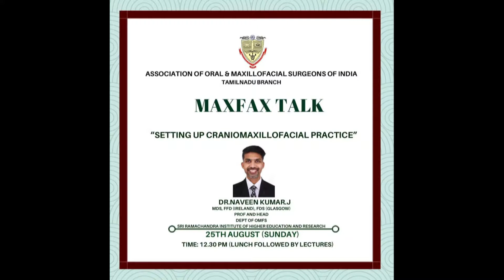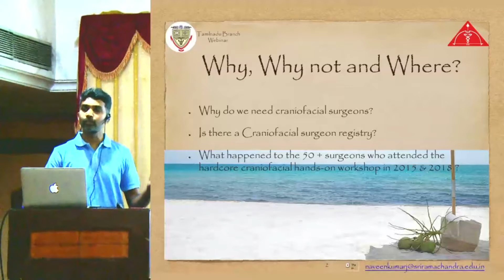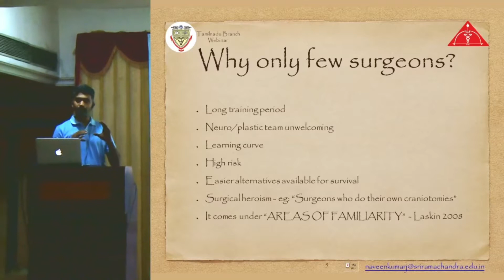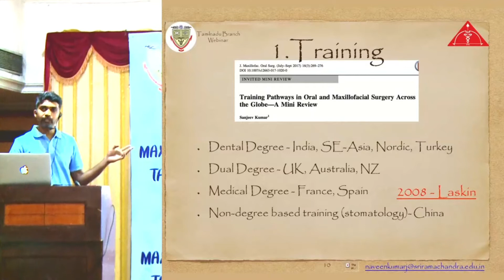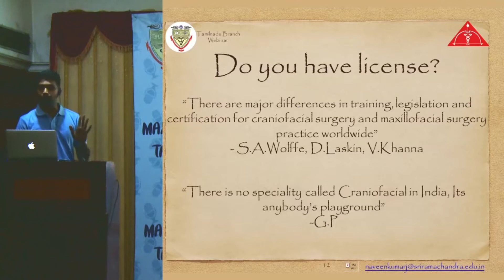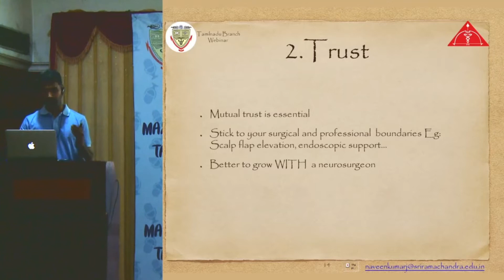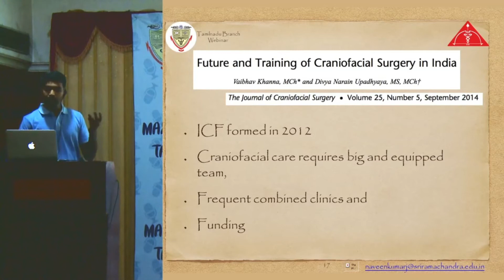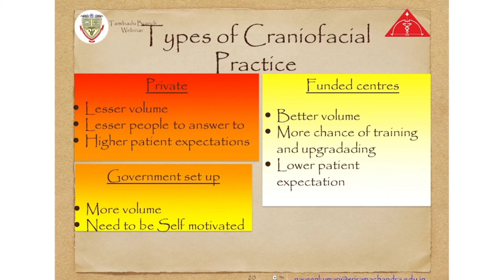Dr. Naveen Kumar J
"SETTING UP CRANIOMAXILLOFACIAL PRACTICE"
By: Dr. Naveen Kumar J